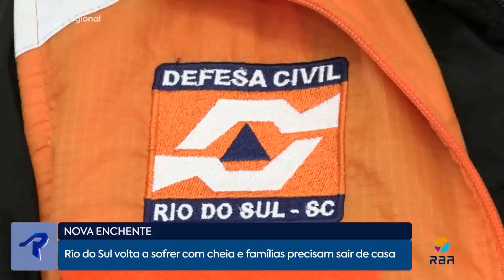Rio do Sul volta a sofrer com cheia e famílias precisam sair de casa